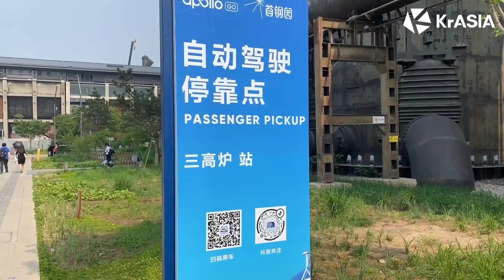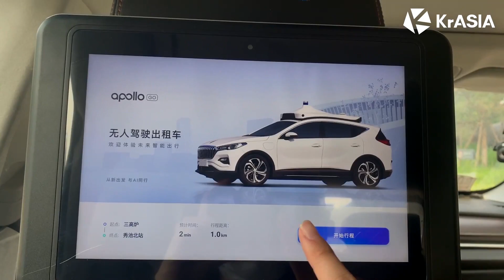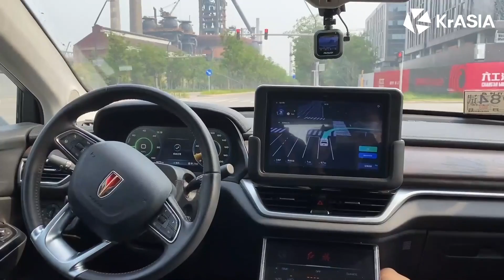Baidu's first commercial robotaxi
Baidu's Apollo Go fully autonomous ride hailing service becomes the first to charge passengers fare in Beijing, a signal of intent toward expanding commercial operations using such technology.

About UGC (KrASIA)
Technology is changing the world around us at an unprecedented rate. As the media arm under 36Kr Global, Kr-ASIA is your guide to discovering the latest in China's exciting tech scene.